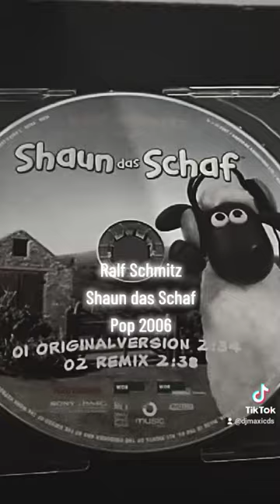Ralf Schmitz – Shaun Das Schaf Maxi-CD Sammlung